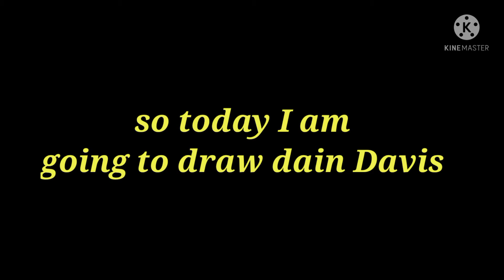DRAWING DAIN DAVIS WITH PENCIL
Hi friends...

So today lam going to draw Dain Davis with pencil.

doms color pencils :

graphite pencils :

blending stumps :

I will comeback with more exiting video, hope you enjoyed it bay.